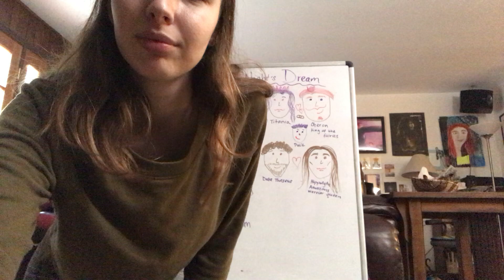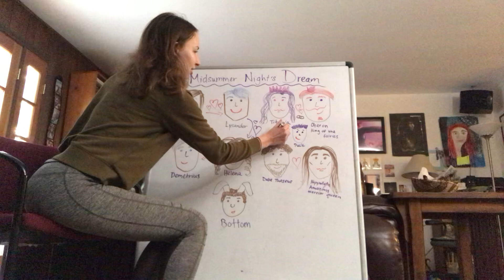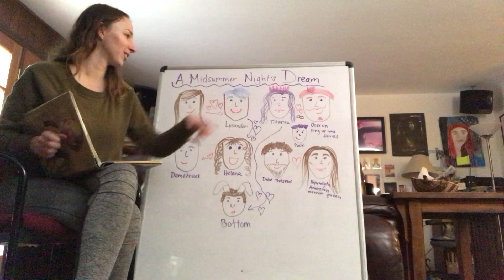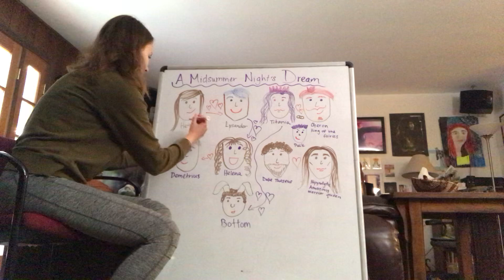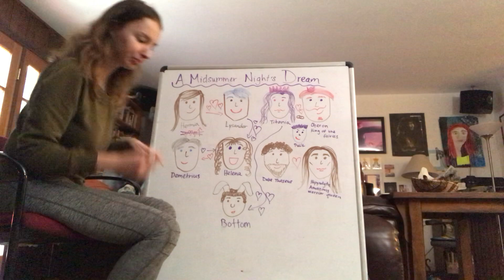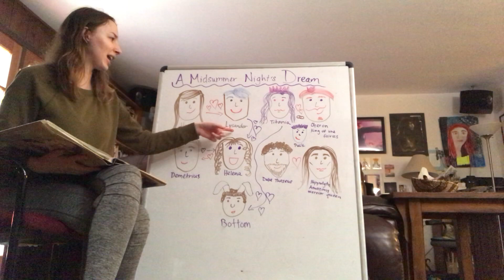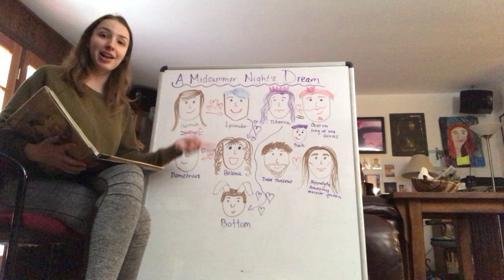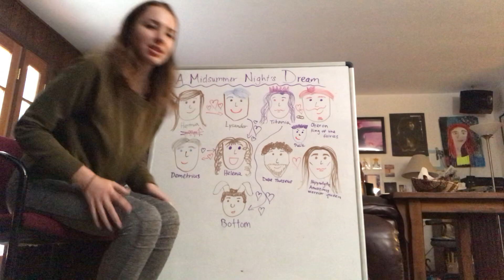A Midsummer Night's Dream Part 5